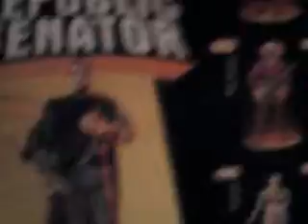Star Wars Review/ "Bail Organa" Revenge of the Sith (ROTS #15)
Hola Amigos, una nueva Revisión de una figura de mi coleccion, en este caso veremos a Bail Organa de la Coleccion Revenge Of the Sith  2005, del Wave 2, ojala les Guste y esperen mas videos Proximamente, Comenten y Suscribanse, y diganme como les ha ido con su busqueda de figuras, que han encontrado Que La Fuerza Los Acompañe :D